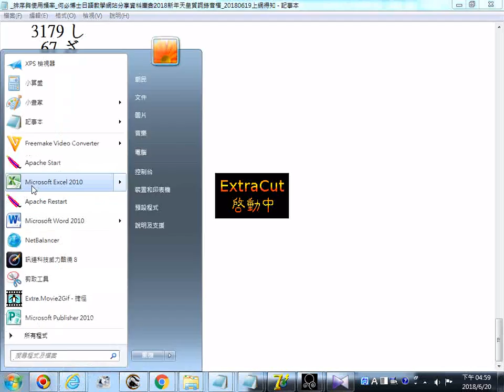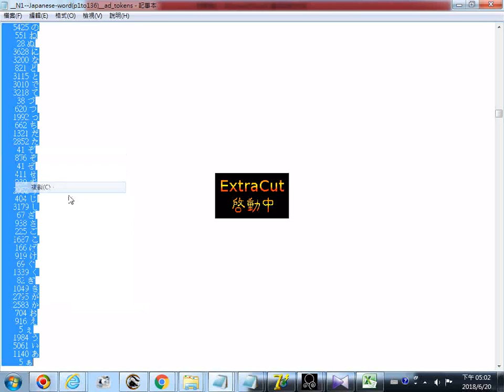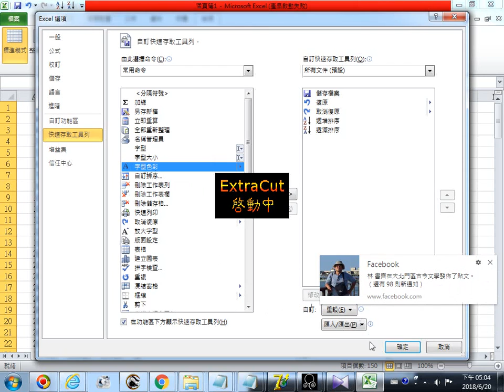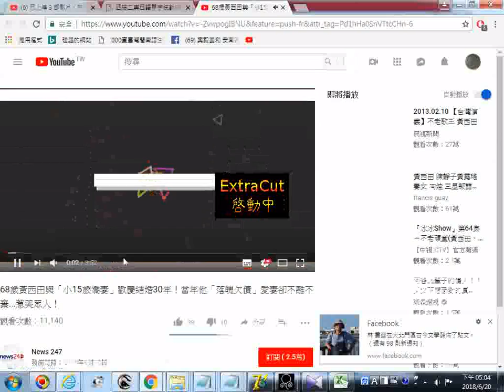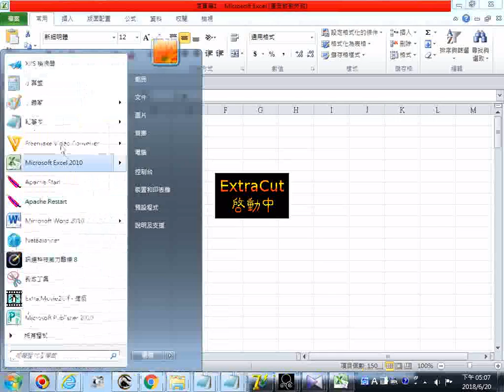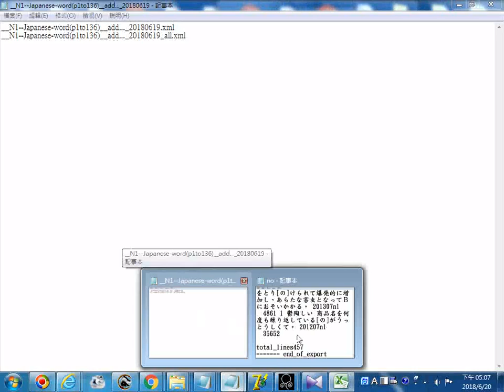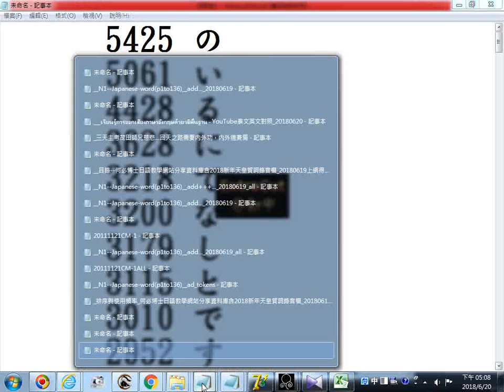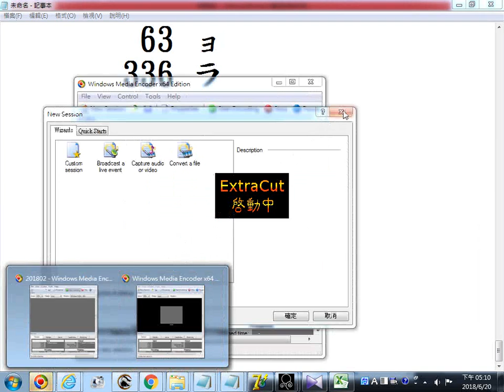排序與使用頻率_參考_何必博士日語教學網站分享資料庫含2018新年天皇賀詞錄音檔 20180619上網得知 20180620螢幕錄影